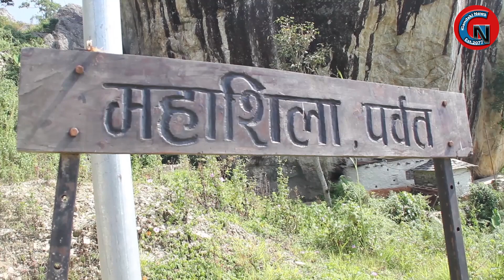एसियाकै ठुलो ढुंगा नेपालमा, उत्कृष्ट सय गन्तव्यमा पर्दै|| THE BIGGEST STONE OF ASIA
Pokhara Is One Of The Most Beautiful City In The World And From This Region We Are Starting New YouTube Channel From Pokhara. Gandaki News Channel Covers Its Surroundings With Different News, Cultures, Languages, And Documentry From Gandaki Provincce. This Is Our Gandaki News Channels Official YouTube Channel.

For More Videos Please Vist My Chhanel.
हाम्रो बारेमाः
गण्डकी न्युज ६ महिना भित्र नै दर्शकले धेरै रुचाउनु भएको युटुब च्यानल हो । पोखराको सेरोफेरोमा भएका घटनाहरुको संगालो, त्तातातो खबर, अनि विभिन्न ठाउँमा रहेका नयाँ प्रतिभाको खोजी गर्ने कार्य जारी छ । तपाईहरुको साथ सहयोगबाट नै अहिले यो ठाउँसम्म आइसकेका छौं । हाम्रो च्यानलका हरेक गतिविधिसँग जोडिन यस Gandaki News  लाई सब्सक्राईभ गर्न नभुल्नुहोला धन्यवाद ।
Gandaki News Pokhara, Gandaki YouTube Channel, Gandaki YouTube Video, Pokhara Video News, Pokhara Video Channel, Pokhara City Video, Gandaki